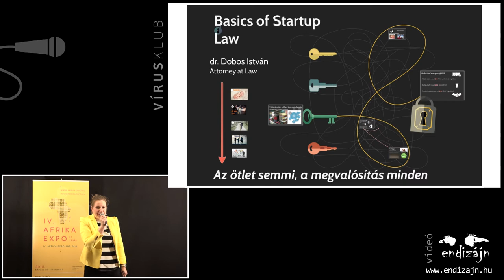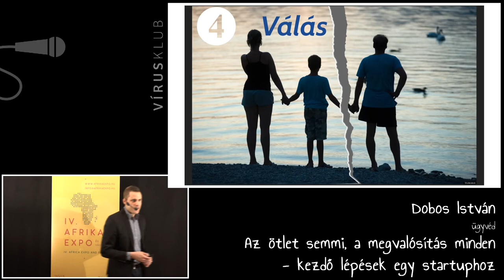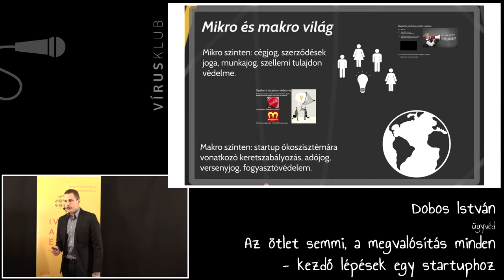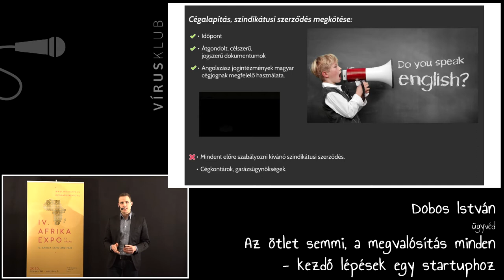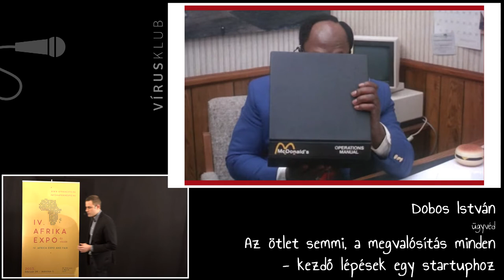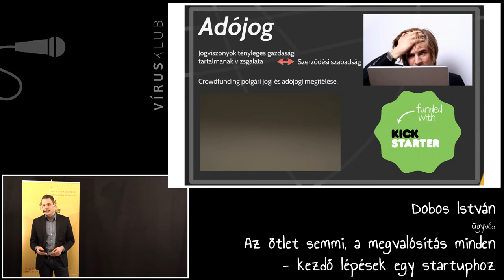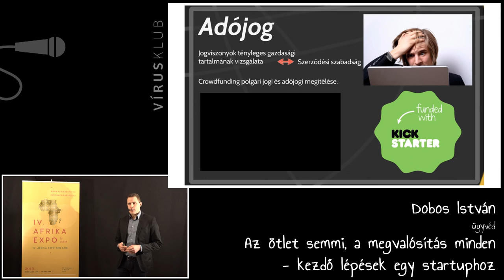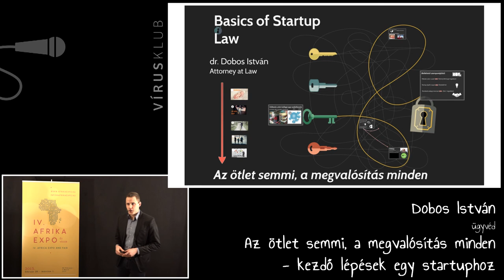Az ötlet semmi, a megvalósítás minden | Dobos István